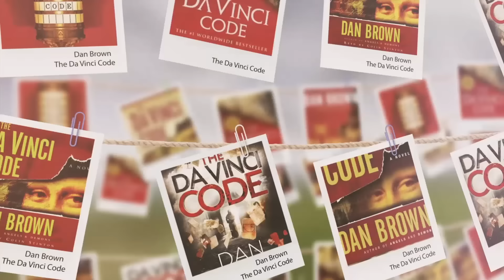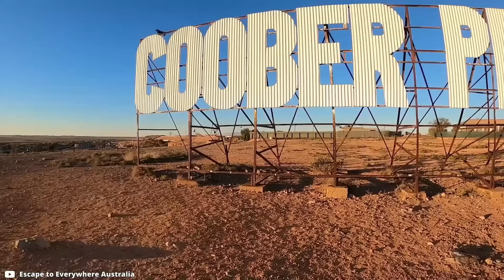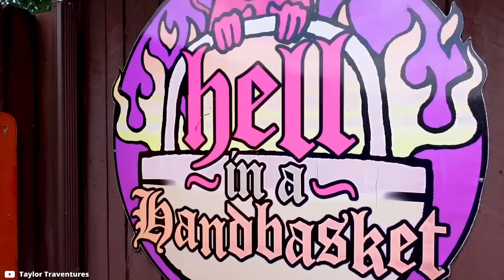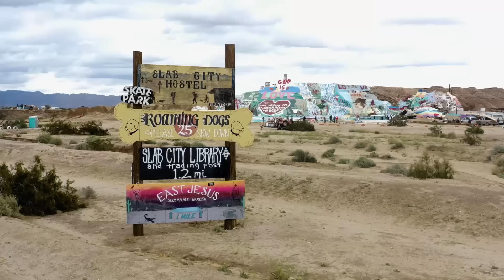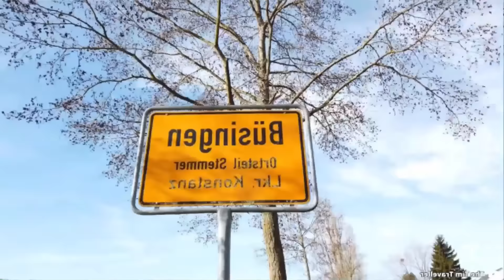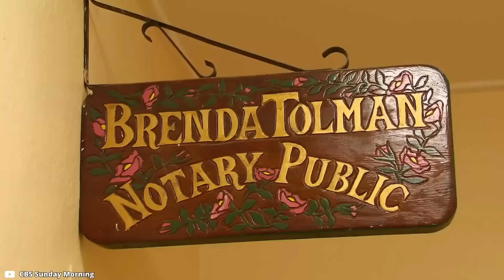Women in This Town Compete to Find Husband Because of a Man Shortage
We all know there's tens of thousands of cities in the world and some of them are unbelievably huge. More than 400 of the big cities around the world have populations varying from 1 and 5 million people. These cities are quite normal as far as routine life is concerned. However, some of these cities are known around the globe because of their unique features. These include the city inspired by people's love for chess and many other strange and stunning cities too.